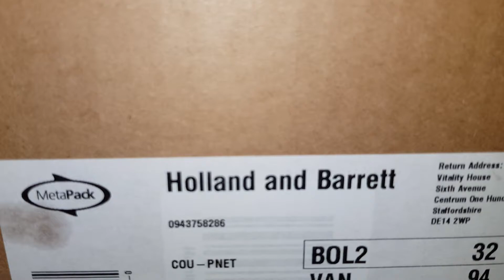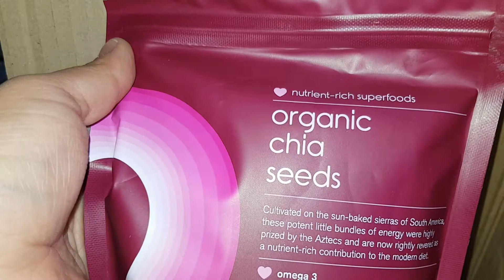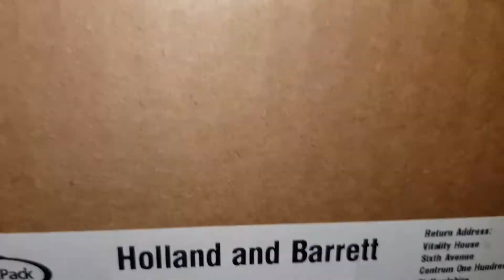UNBOXING HOLLAND AND BARRETT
LOVE ONLINE SHOPPING AT HOLLAND AND BARRETT